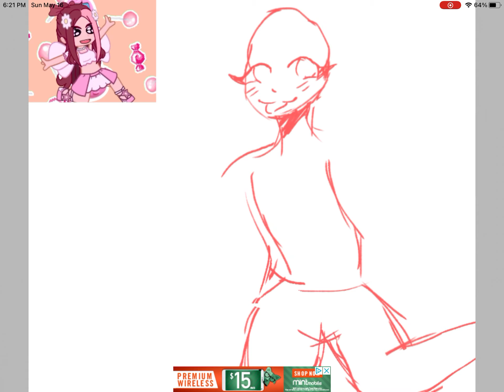For Meech da peach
Heyo! Today I drew the one and only, Meech da peach!
I doubt she’ll see this but I’ll hope lol
App: IbisPaint X
Time: about an hour